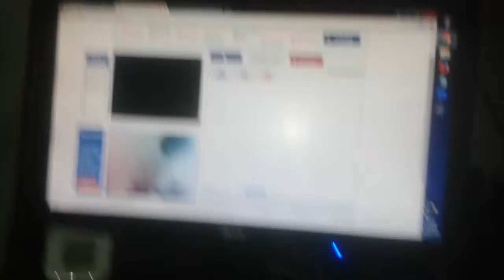Niga XD XD chattolette